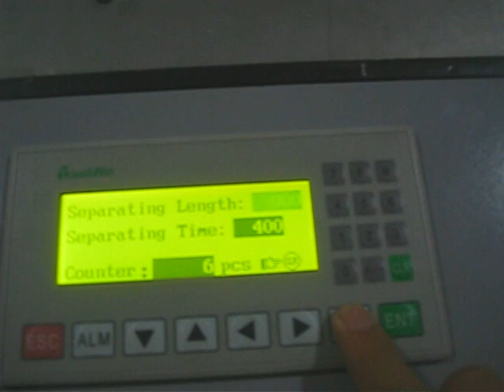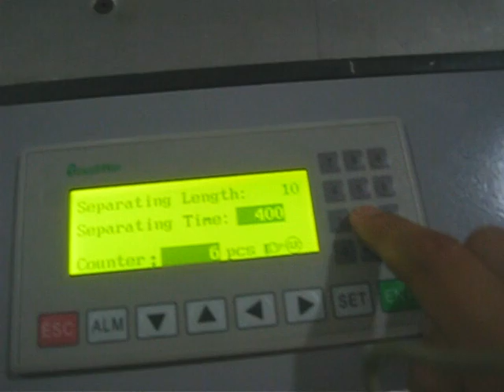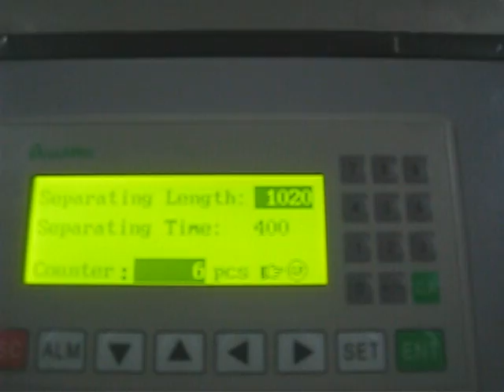YFML1200S Semi Automatic Thermal Laminator Parameter Setup